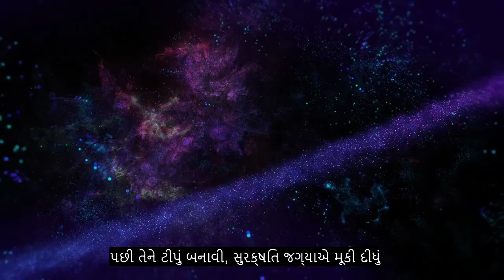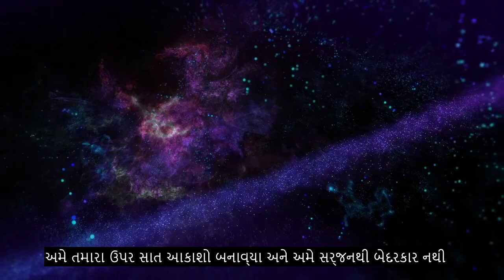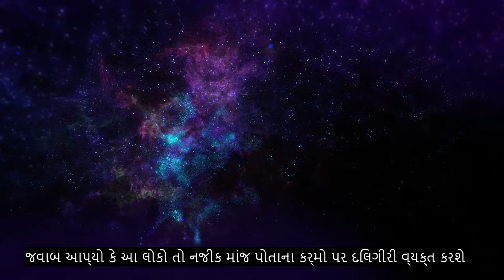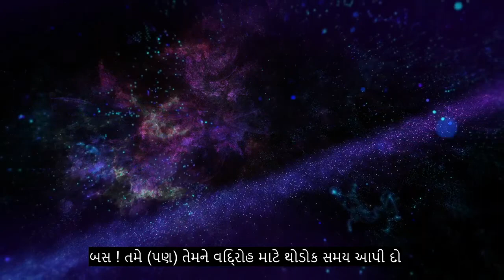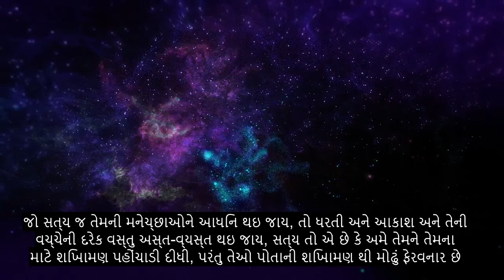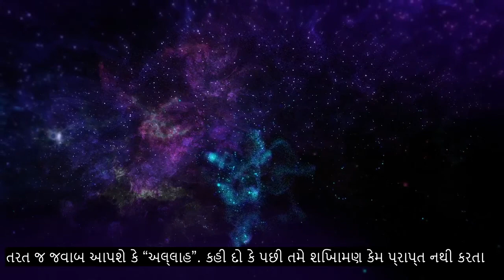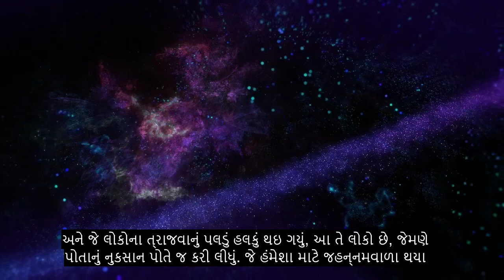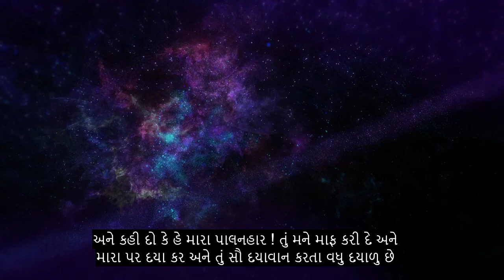અધ્યાય 23 વિશ્વાસીઓ, અત્યંત શક્તિશાળી કુરાન પાઠ, 90+ ભાષા ઉપશીર્ષકો